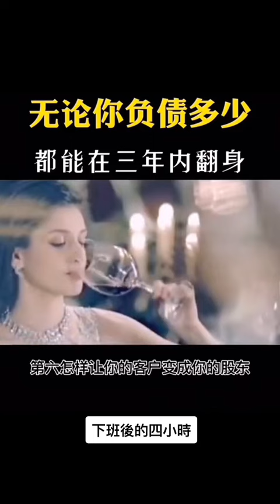無論你負債多少 ，學會這十二點 都有機會在三年內翻身